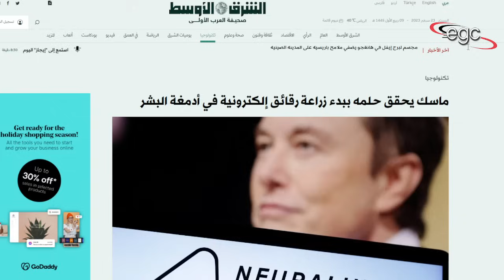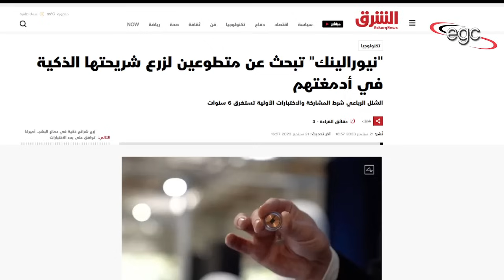بدء التجارب والإختبارات لتحويل البشر إلى مجموعة من الروبوتات | قناة مصر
بعد أن كانت التحذيرات تنطلق خوفا من سيطرة الروبوتات على البشر خاصة بعد إستخدام نظام الذكاء الإصطناعى بنظامها .. اصبحت التحذيرات عكسية .. حيث بدأ الجميع يدق أجراس الخطر من تحول البشر إلى مجموعة من الروبوتات تدار عن طريق الشرائح الإلكترونية التى بدأت عدة شركات أمريكية فى غرسها فى أدمغة البشر ..
قناة مصر ـ Egypt Channel
ـ قناة مصر على الفيس بوك :
قناة مصر على اليوتيوب :
ـ قناة مصر على تويتر :
ـ صفحة من حقك تعرف على الفيس بوك :
صفحة من حقك تعرف على ثريدز